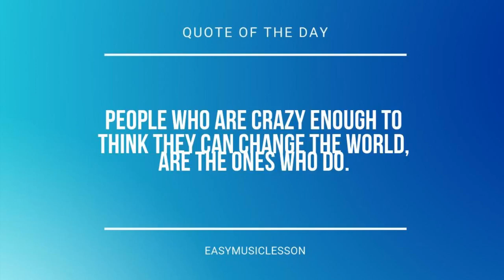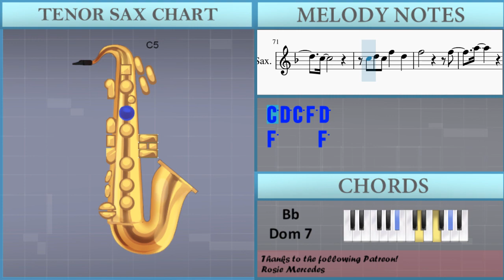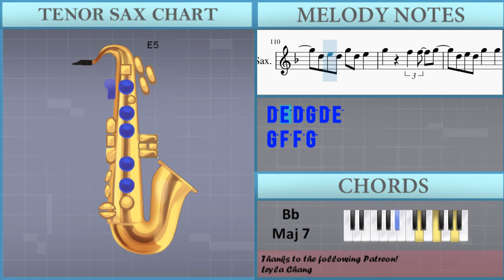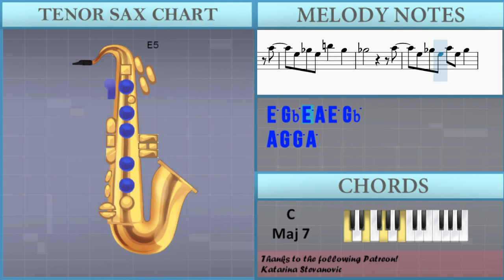How to play Love On Top by Beyonce on Tenor Sax (Tutorial)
The easiest way to learn how to play Love On Top by Beyonce on the tenor sax. It's a tenor sax tutorial for Love On Top by Beyonce.

EasyMusicLesson teaches you to play the your favorite instrument, through easy and simple animation so that you too can learn how to play Love On Top by Beyonce on the tenor sax easily. A tenor sax tutorial with visual animation graphic.

Chords of Tenor Sax arrangement:
Eb Maj   A Min 7 b5   Ab Maj 7   Bb 7 Sus 4   B Maj   Bb Maj
Eb Maj   A Min 7 b5   Ab Maj 7   Bb 7 Sus 4   Bb Dom 7   Eb Maj
A Min 7 b5   Ab Maj 7   Bb 7 Sus 4   Bb Dom 7   F Min 7   Bb Dom 7
Ab Maj   G Min 7   C Dom 7   F Min 7   Bb Dom 7   Ab Maj   G Min 7
Bb Dom 7   Eb Maj   A Min 7 b5   Ab Maj 7   Bb 7 Sus 4   Bb Dom 7
A Min 7 b5   Ab Maj 7   Bb 7 Sus 4   Bb Dom 7   Eb Maj   A Min 7 b5
Ab Maj 7   B Maj   Bb Dom 7   E Maj   Bb Min 7 b5   A Maj 7
B 7 Sus 4   B Dom 7   E Maj   Bb Min 7 b5   A Maj 7   C Maj
B Dom 7   F Maj   B Min 7 b5   Bb Maj 7   C 7 Sus 4   C Dom 7
F Maj   B Min 7 b5   Bb Maj 7   Db Maj   C Dom 7   Gb Maj   C Min 7 b5
B Maj 7   Db 7 Sus 4   Db Dom 7   Gb Maj   C Min 7 b5   B Maj 7
D Maj   Db Dom 7   G Maj   Db Min 7 b5   C Maj 7   D 7 Sus 4
D Dom 7   G Maj   Db Min 7 b5   C Maj 7   Eb Maj

Melody notes of Tenor Sax:
D4 F4 D4 A4
D4 G4 D4 D4
D4 G4 D4 F4
D5 A4
C5 A4
C4 C4 Db4
F4   G4
F4 G4 A4
A4 E4
C5   A4 F4 G4 F4
Bb4 A4 F4   F4
D5 C5
D5 C5
C5 C5 D5 F5 D5
A5     F5
D5 F5 D5
F5     F5
D5 C5 F5 D5
D5     F5
Eb5   F5 D5 F5
A5 G5 A5 C6 C5 D5 F5
D5 C5 G5 D5
D5   C5 D5 F5
C5 C5 C5 D5 F5
F5 C5 D5 F5
C5 D5 C5 F5 D5
F5   A5
A5 A5
G5   A5
D5 F5 D5 G5 D5
D5   E5
F5   G5   D5
C5
F5     F5
A5   F5
A5 F5 D5 C5
F5   D5
C5   A4
Ab4   Ab4 Bb4 Ab4 G4
Db5 Eb5 Gb5
Gb5     Gb5
Eb5 Gb5 Eb5
Gb5     Gb5
Eb5 Db5 Gb5 Ab5
Bb5   Db5 Eb5 Gb5
Eb5 Gb5 Eb5
Eb5     Gb5
E5   Gb5 E5 Gb5
Bb5 Ab5 Bb5 Db6 Db5 Eb5 Gb5
Eb5 Gb5 Eb5
Gb5   Db5 Eb5 Gb5
Eb5 Ab5 Eb5
Eb5   Db5 Eb5 Gb5
Db5 Eb5 Db5 Gb5 Db5 Eb5
Db5 Eb5 Db5 Gb5 Gb5
G5   G5   G5
E5 D5 G5 D5 E5
G5     G5
D5 E5 G5 A5
B5     G5
D5 E5 D5 G5 E5
E5     G5
F5 G5 F5 G5
B5 A5 B5 D6   G5
G5     G5
D5 E5 D5 A5 E5
E5     G5
D5 E5 D5 G5 D5 E5
G5 F5 F5 G5
D5 E5 D5 G5 G5
Ab5   Ab5   Ab5
Eb5 F5 Eb5 Ab5 Eb5 F5
Ab5     Ab5
Eb5 F5 Ab5 Eb5 F5
C6     Ab5
Eb5 F5 Eb5 Ab5 F5
Gb5 F5 Eb5 Db5 C5 Ab4
Gb5 Gb5 Gb5 Gb5 Gb5 Ab5
C6 Bb5 C6 Eb6   Ab5
Ab5     Ab5
Eb5 F5 Eb5 Bb5 F5
F5 Eb5 C5 Bb4 Ab4   Ab5
Ab5 Gb5 Gb5 Ab5
A5   A5   A5
E5 Gb5 E5 A5 E5 Gb5
A5     A5
E5 Gb5 A5 E5 Gb5
Db6     A5
E5 Gb5 E5 A5 Gb5
G5 Gb5 E5 D5 Db5 A4
G5 G5 G5 G5 G5 A5
Db6 B5 Db6 E6   A5
A5     A5
E5 Gb5 E5 B5 Gb5
Gb5     A5
A5 G5 G5 A5
A5